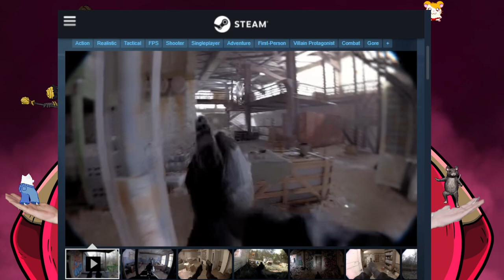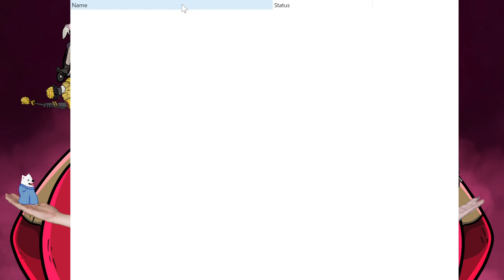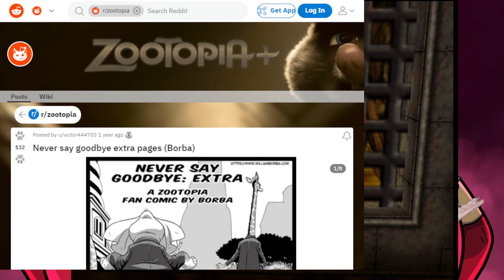rat a tat my life into pieces... this is my last guh huh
00:00:00 - Pre-Stream
01:07:04 - Banjo-Kazooie: The Jiggies of Time